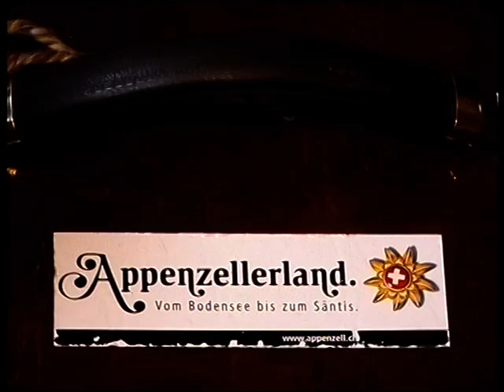Switzerland: Appenzeller Streichmusik Edelweiss Herisau 2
Switzerland / Schweiz / Suisse / Elvetia : musique du monde.
Original Appenzeller Streichmusik Edelweiss Herisau (AR)
Hackbrett (dulcimer, cymbalum, tambal): Albert Düsel
Violons: Jakob & Stefan Düsel
Violoncelle: Karl Fuchs
Contrebasse: Andreas Düsel
Concert que j'ai filmé à Weissbad (AI) en mars 2011